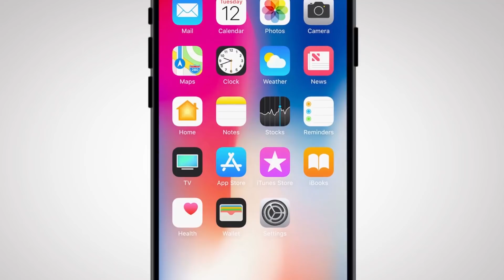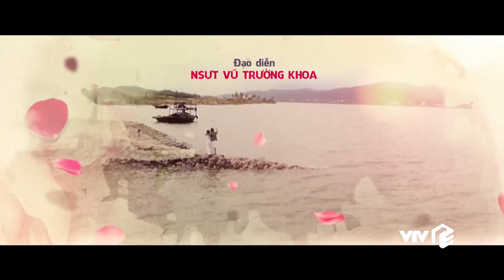Preview | Tập 41 - Hoa Hồng Trên Ngực Trái | Thái "trả nghiệp" trong bệnh tật đau đớn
Đón xem tập 41 Hoa Hồng Trên Ngực Trái vào 22h20 thứ 4 - 25/12/2019 độc quyền trên VTV Giải Trí